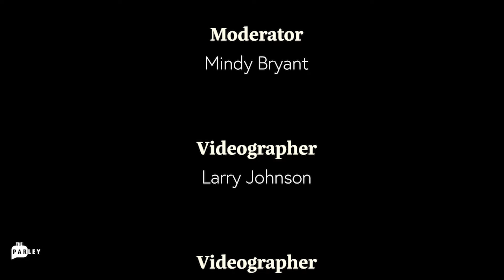Haney vs Garcia REACTION 🚨 - The Parley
Our fight reaction with Kendall Gill, TLO & middleweight contender Olivia Curry!

60/40 - @officialkendalgill